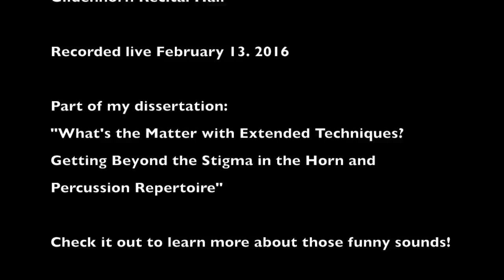Dreams from the Shadows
Composed by Howard J. Buss

Dr. L. Avery Pettigrew, horn
Robert Schroyer, Vibraphone

Performed live February 13, 2016